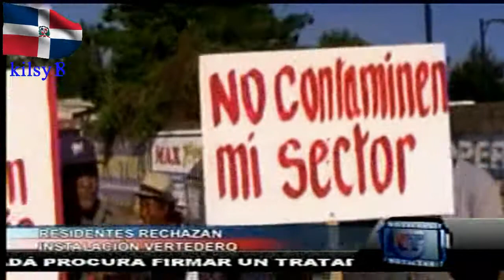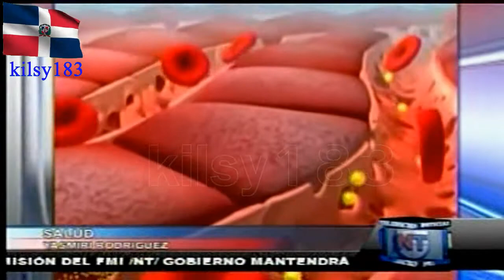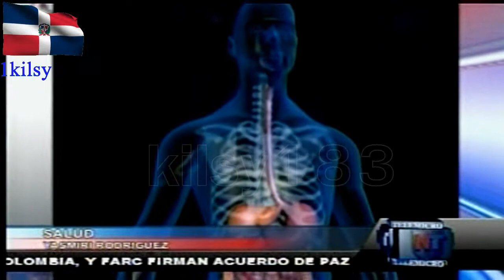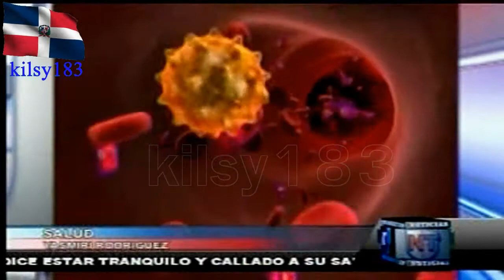noticias telemicro esta en ti 5